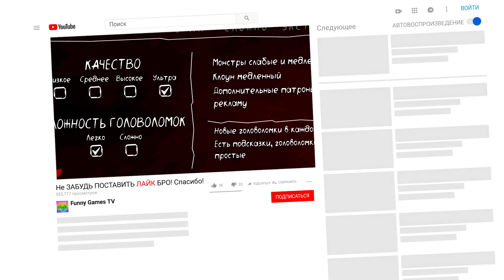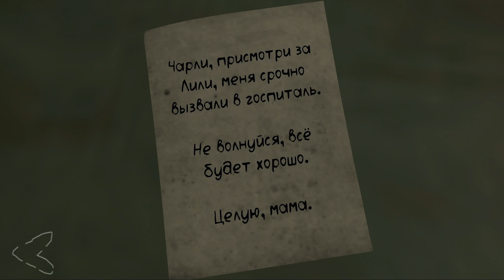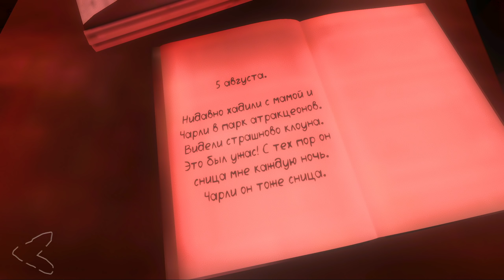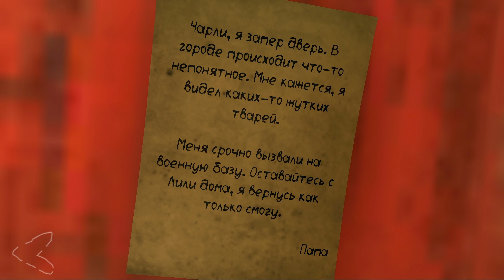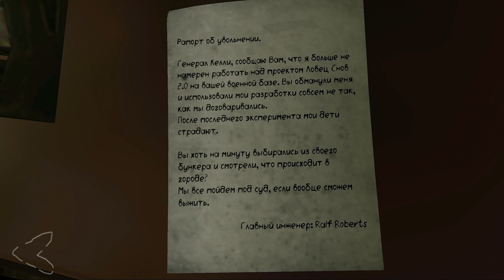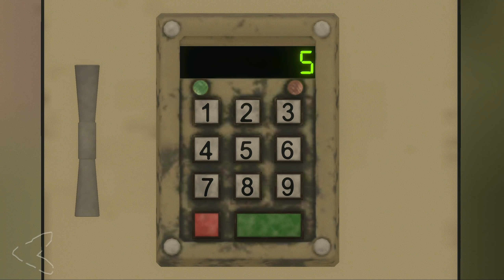КЛОУН Пеннивайз ВЕРНУЛСЯ И ПОХИТИЛ МОЮ СЕСТРУ ПАРК СМЕРТИ 2 / DEATH PARK 2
В этой игре ужасов ты попадешь в жуткий город, наполненный тайнами, монстрами и приключениями. Тебе предстоит спасти свою сестру от клоуна Пеннивайза, узнать тайну Парка Смерти и происхождения страшного клоуна!